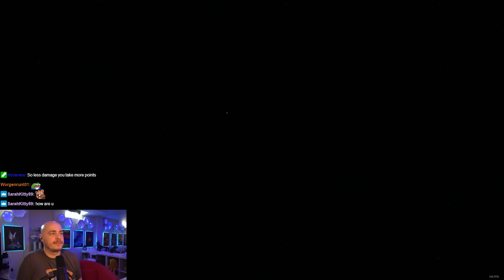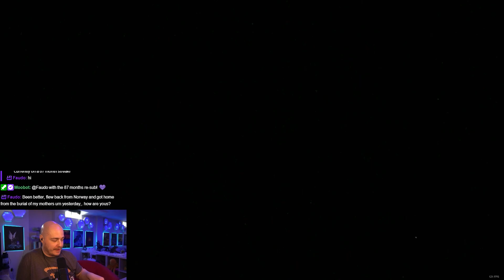Withering Rooms Let's Play [Episode 34]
This game had me intrigued, and immediately hooked, impressive work from a solo dev!